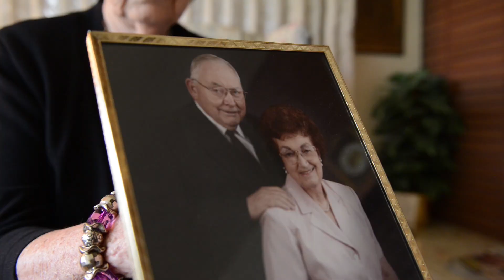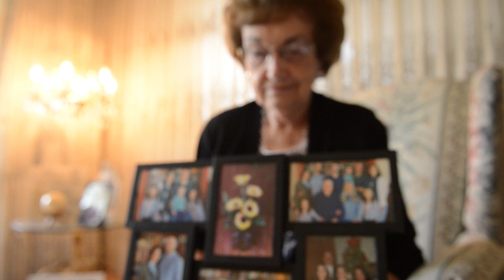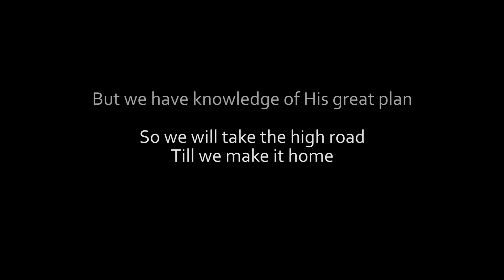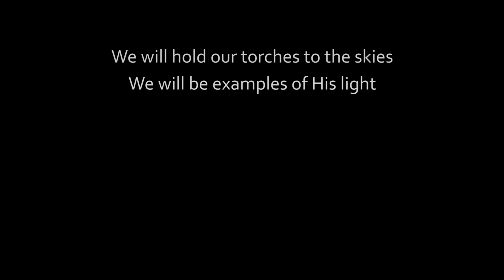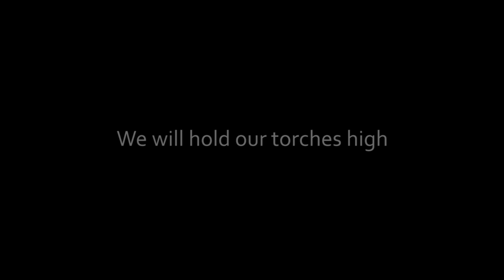Daughters of God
The women of the South Ogden Utah Stake testify how they are loved by a Heavenly Father and share how they came to know this while experiences difficult challenges.